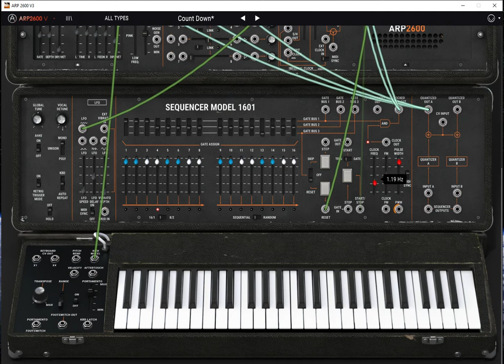ECG Sound Loop (Pulse) | Cardiogram | Experiment | Copyright Free | Instrumental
This is a heart beat pulse loop as recorded in cardiogram.

My Keyboard

VST 3: Arturia ARP 2600 V

Do support me if you wish to receive more copyright free sounds.